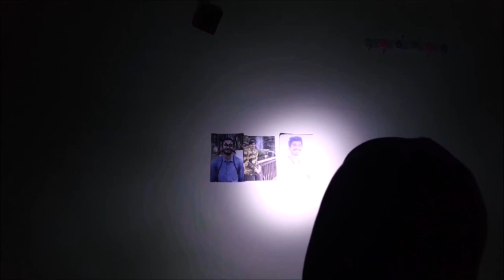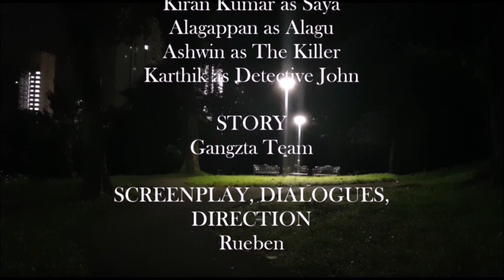Oru July Iravil - The Conclusion | Tamil Short Film (shot entirely on smartphone) | Thriller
Who was the killer? Why did he kill that night? How did he get Bharath's number? Is he going to kill Bharath and Saya?

The answers to all questions will be answered in this concluding chapter of Oru July Iravil (continuation from Part 1)

Cast:
Bharath
Kiran Kumar
Alagappan
Ashwin
Karthick

Written & Directed By: Rueben

Cinematography: Ashwin

Editing: Kiran Kumar & Rueben

AND

Follow on SPOTIFY to listen anywhere!

AND

AND

AND

All events and characters in this film are fictitious. Any mention of location names are purely for creative purposes.